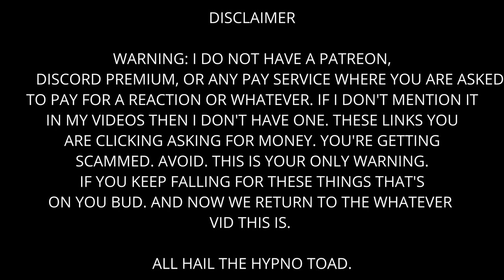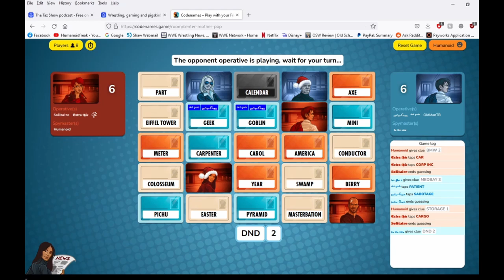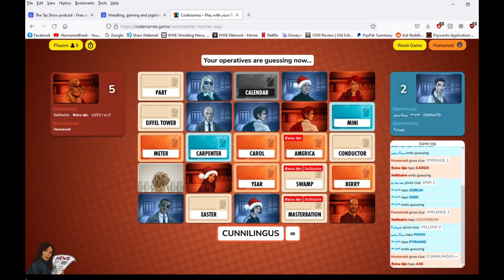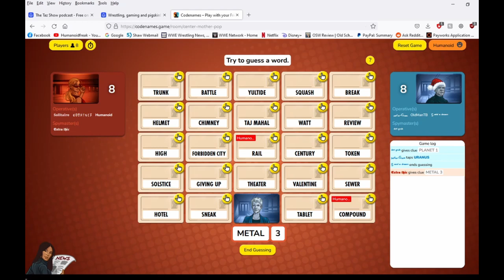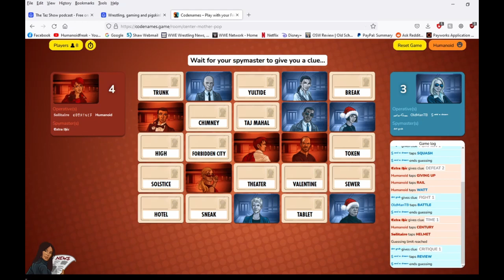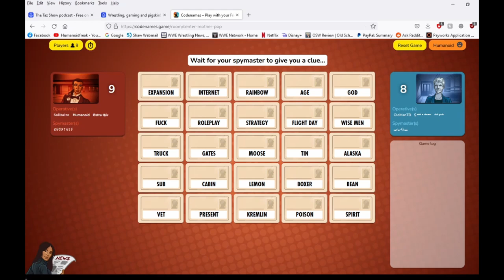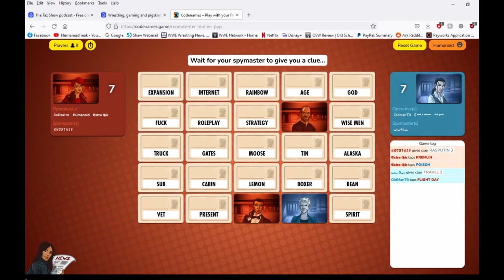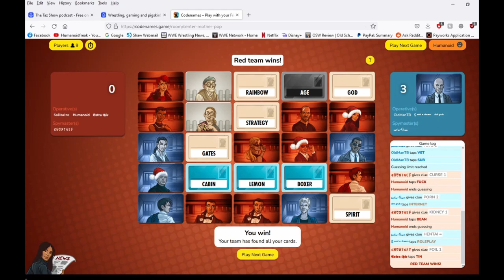Codename - The Bieber Burrito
Send it back!!!

The Crew:

Ollie